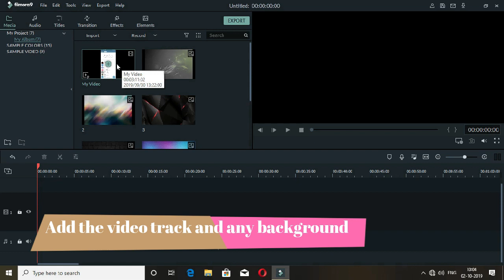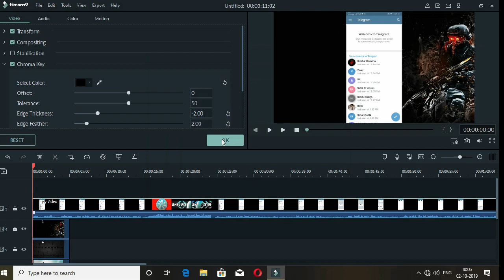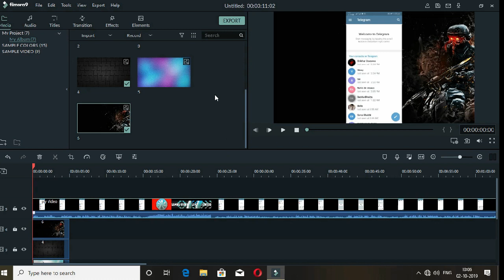Filmora 9 How to change any video background without green screen in Filmora 9 .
Filmora 9 or above :- Change any video background without green screen

ARIsAAzITudaGlrsfvzvMwmuYMLwIt2bm1nxaae66HoktE5VEI3mid7oSPpgEakaAjO1EALw_wcB

This video explains the easiest way of changing any video background.No green screen is required. See the tutorial and you will find it super simple to do.